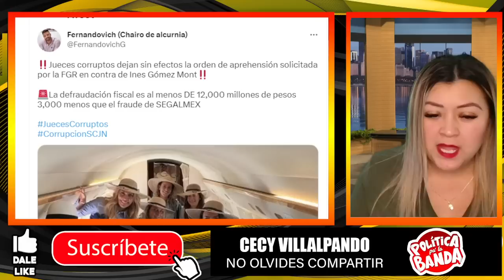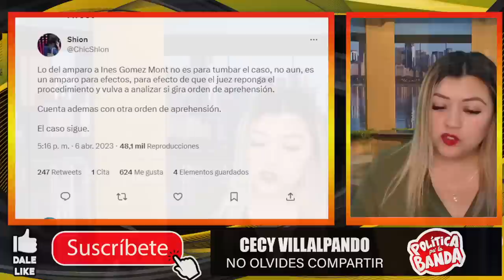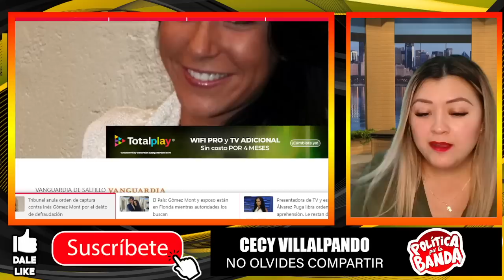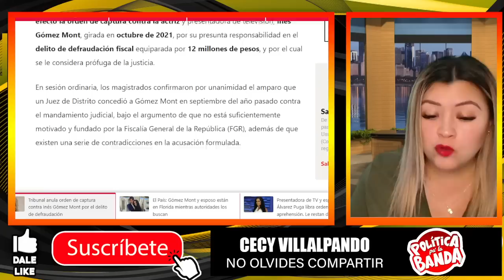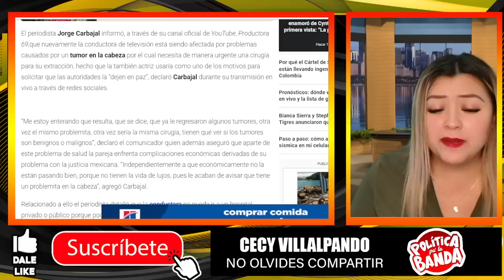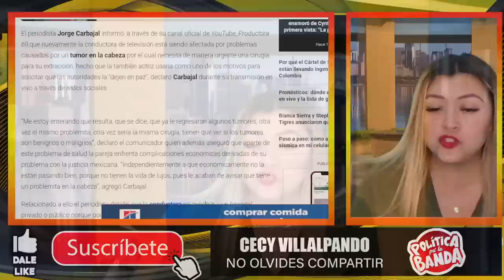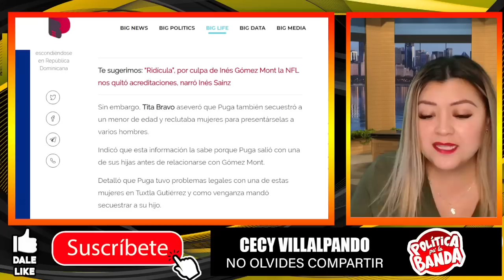¡ESTO NO SE SABÍA!TURBIO PASADO DEL ESPOSO,ACUSAD0 DE TRATA,LE PUSO EL CUERNO HASTA CON HOMBRES